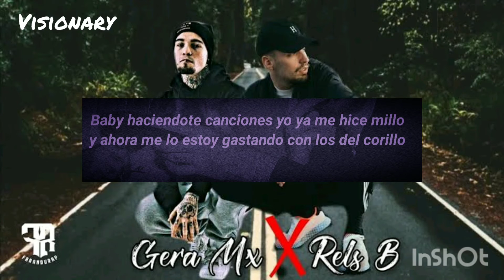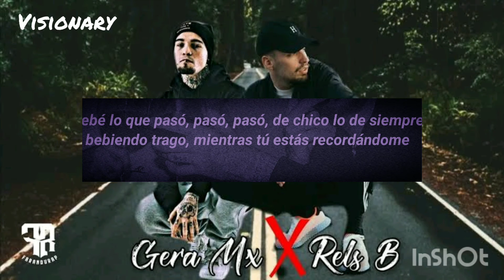se me olvidó - Gera MX feat Rels B